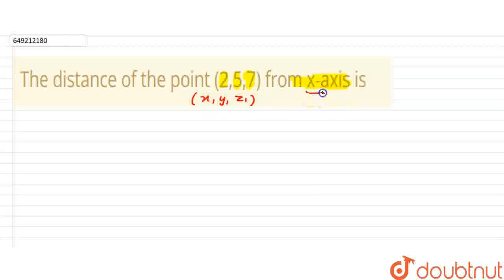The distance of the point (2,5,7) from x-axis is​ | CLASS 12 | WEB QUESTIONS | MATHS | WEB TOP Q...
The distance of the point (2,5,7) from x-axis is​
Class: 12
Subject: MATHS
Chapter: WEB QUESTIONS
Board:USER_ASKED

👉 Have Any Query? Ask Us.